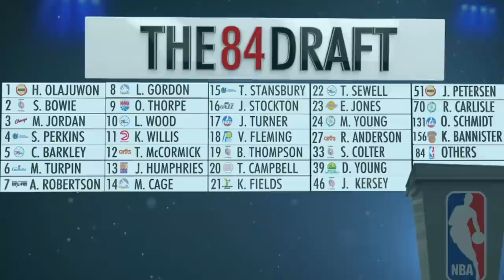Meet Sam Bowie: The Guy Drafted Between Jordan and Olajuwon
Sam Bowie is a name that most of you have heard of. He was selected with the #2 pick in the 1984 NBA draft, sandwiched between Jordan and Olajuwon. In this video, I talk about his NBA career, why he got selected that high, and how he fell off. Hope you enjoy!

► Sources:
Stats and box-scores from Basketball-Reference.com